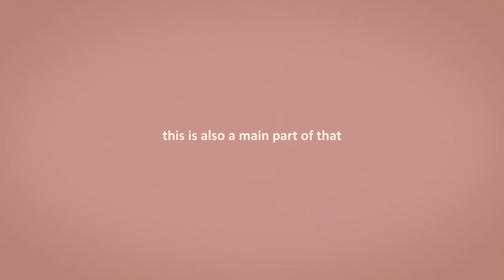UFOs // the skeletons in my stash + saying goodbye to unfinished projects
Let's sit down for a little therapy session... I need to finally make some decisions about what to do with these unfinished objects!!

Thank you alll for participating and sharing your stories in last week's video.